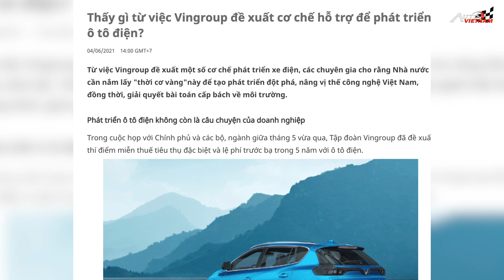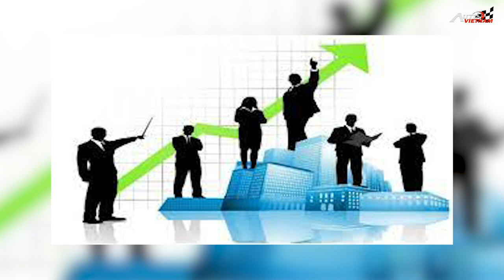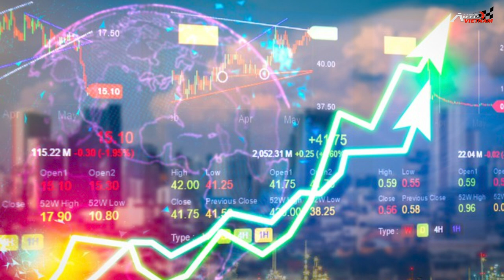Vingroup xin giảm thuế, phí để phát triển ô tô điện.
-Từ việc Vingroup đề xuất một số cơ chế phát triển xe điện, các chuyên gia cho rằng Nhà nước cần nắm lấy "thời cơ vàng"này để tạo phát triển đột phá, nâng vị thế công nghệ Việt Nam, đồng thời, giải quyết bài toán cấp bách về môi trường.